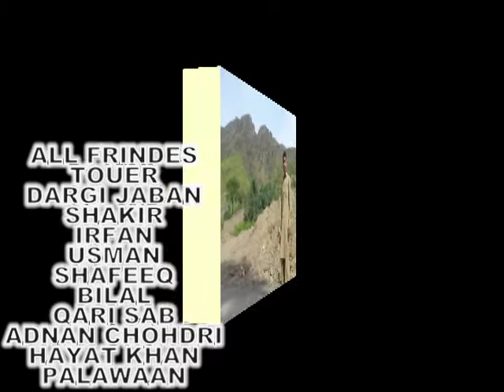bilal khan with frinds 03349179070.mpg